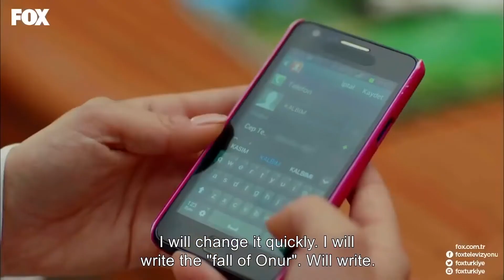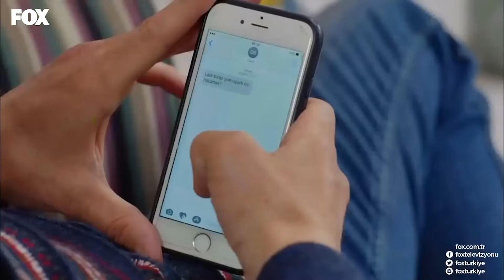You Married Me Because Of The Fall💥 - No. 309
You Married Me Because Of The Fall - YOU PAID FOR OUR LOVE!

PRODUCTION: GOLD FİLM
PRODUCTOR: ŞENAY ABACI TURGUT
DIRECTOR: HASAN TOLGA PULAT
SCENARIO: ASLI ZENGİN- BANU ZENGİN
MUSICIANS: VOLKAN AKMEHMET- İNANÇ ŞANVER
JENERIC SONG: BURAY
LINE PRODUCER: AYNUR BAŞGÖK
GENRE: ROMANTIC COMEDY